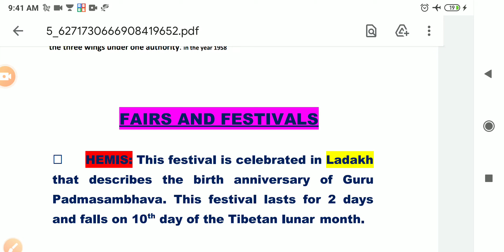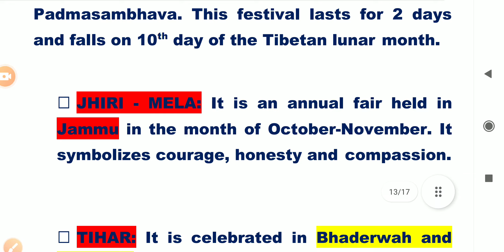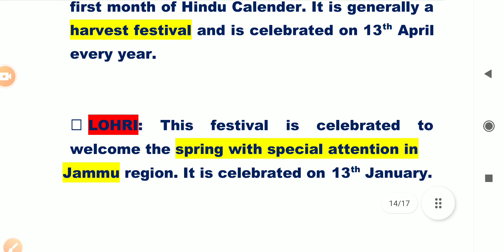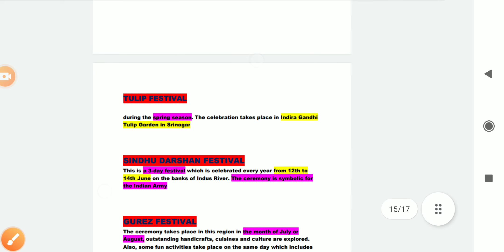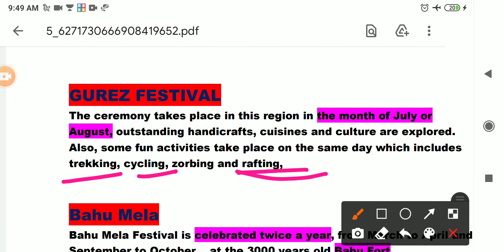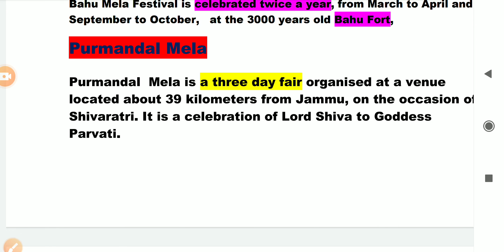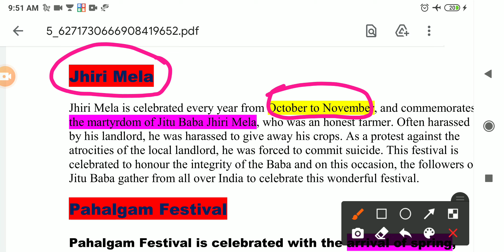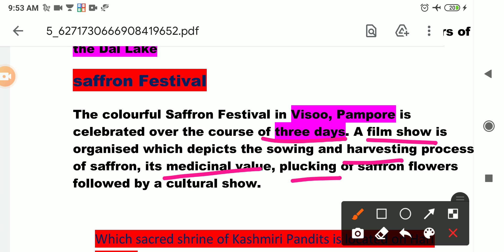FAIRS & FESTIVALS OF J&K || CULTURE OF J&K || LECTURE 3 || JKSSB PATWARI || JKP S.I JK EXAMS JKSSB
this video is lecture 3 the culture of j&k
in this video FAIRS & FESTIVALS OF J&K IS explained considering jkssb, jkpsc exams of the state.

link for complete playlist of
HISTORY OF J&K ANCIENT TO 2021.

Follow Us On: for updates and notes.